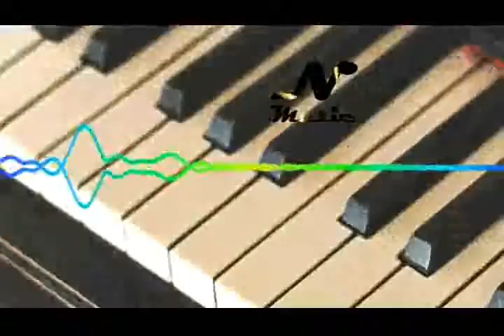alex productions romantic music for weddings and valentines day love || Crate By N Music